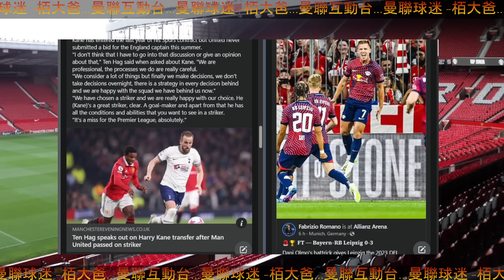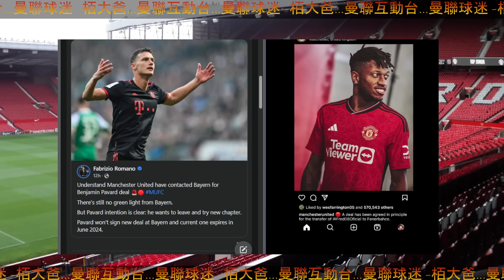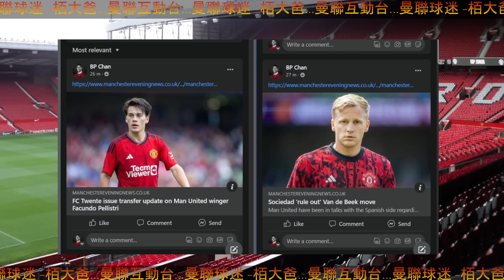曼迷 栢大爸 | 曼聯 正式啟動 栢華迪轉會 Benjamin Pavard | 捧杯嘅嘢 都好講命水